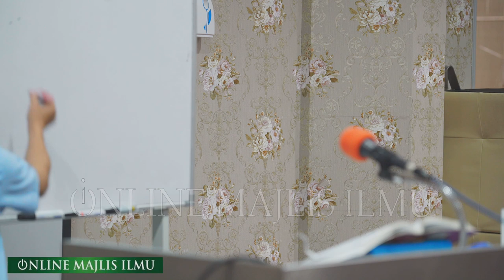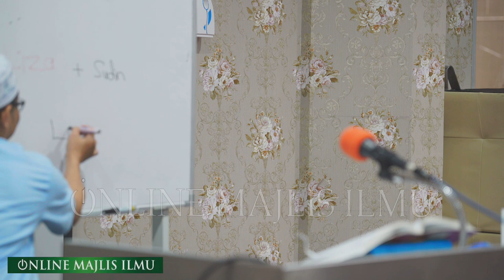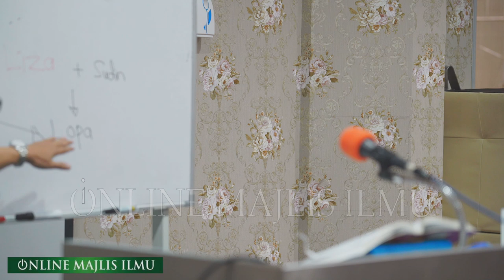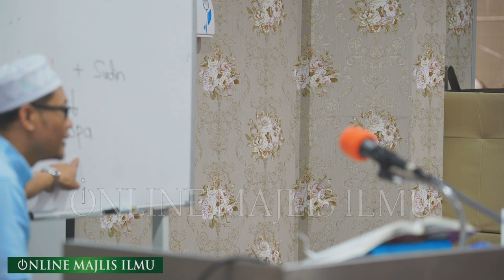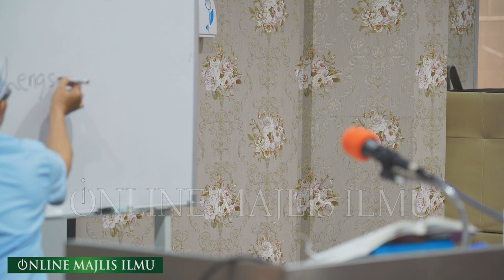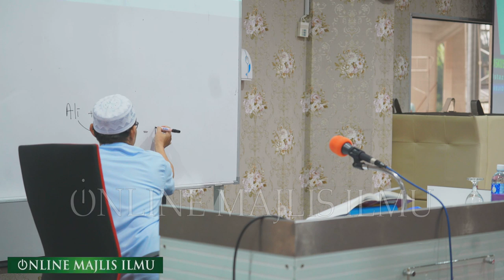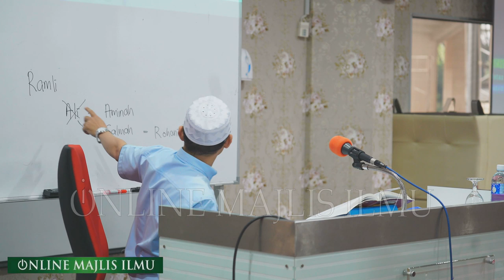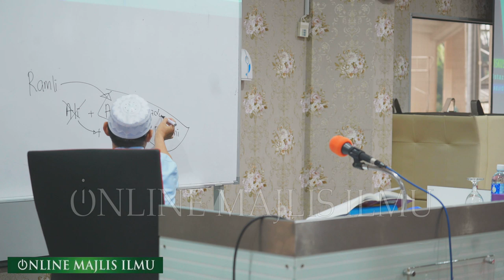Ustaz Hafizuddin Abd Kadir ᴴᴰl Perempuan Yg Haram Dikawini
▬▬▬▬ ●  VENUE & DATE  ● ▬▬▬▬

SELASA | 03 SEPTEMBER 2019| 3 MUHARAM 1441 H

▬▬▬▬▬▬▬ ● MY GEAR ● ▬▬▬▬▬▬▬
▼ Software/Apps/Instrument Used ▼

● Video Recorded with = Sony a7s

● Maintenance Peralatan
● Upgrade Peralatan
● Sara Hidup

KAMARUDDIN ISAH